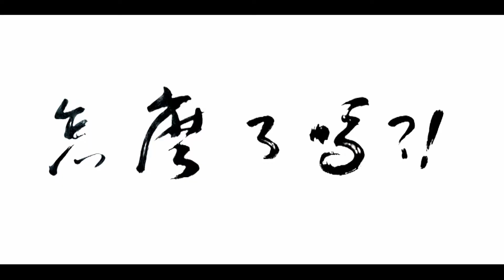《怎麼了嗎?!》 What's Wrong?! 生命中存在著種種矛盾又微妙的關係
★2010 台灣貳電影影視影展首獎
★2010 政治大學醉夢影展最佳導演

飯局之前，男孩以為自己歷經的事情理所當然。飯局之後，男孩不再合理自己所經歷的一切。關於自己，關於認同，關於多角關係，還有那些看似瑣碎又值得一再檢視的生命故事。故事從一場飯局開始，也從一場飯局結束。男孩頓悟到生命裡頭種種事件存在著既矛盾又微妙的關係。